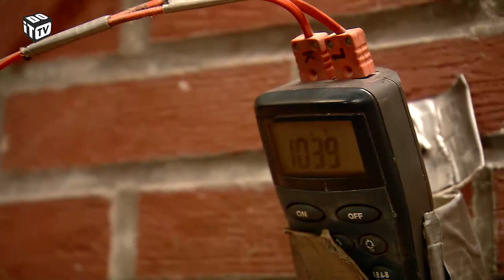De pottenbakker: het bakproces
Nu we weten hoe de voorbereiding van een stook gebeurd, gaan we in de tweede aflevering van de pottenbakker zien hoe het eigenlijke bakken gebeurd en zien we ook het resultaat.
Mis niets van al onze klussen en volg ons!